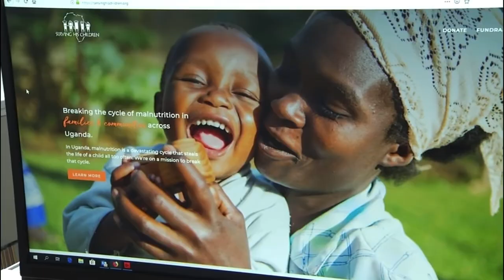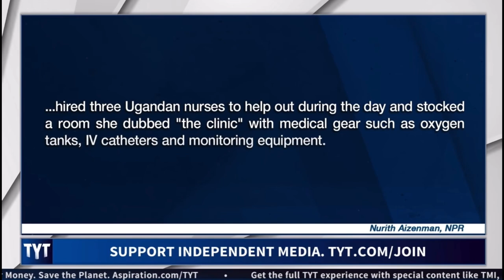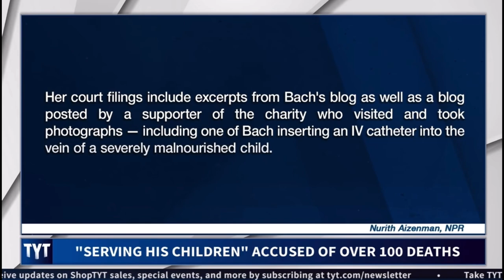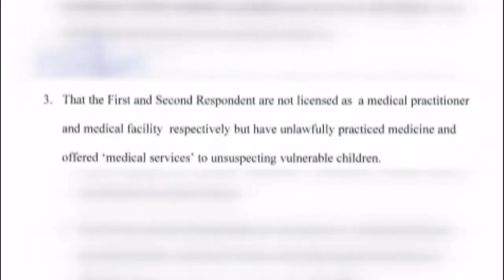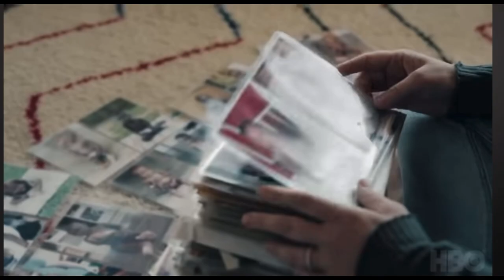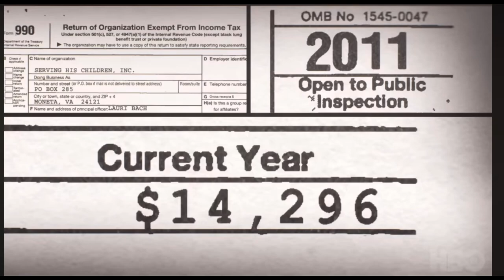Must Watch: Why Was She Allowed To Leave Uganda w/o Getting Arrested: 💔😭